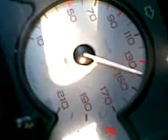150 km/h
150 km/h